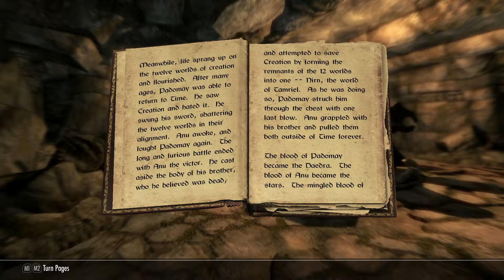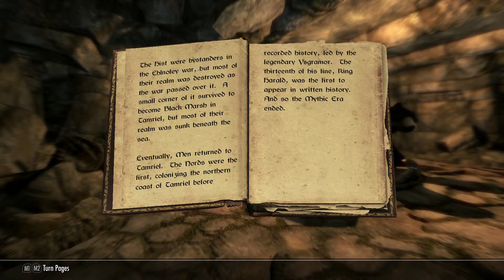A Skyrim Book Reading - A Children's Anuad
Kaffeine reads Skyrim books! Cover to cover!